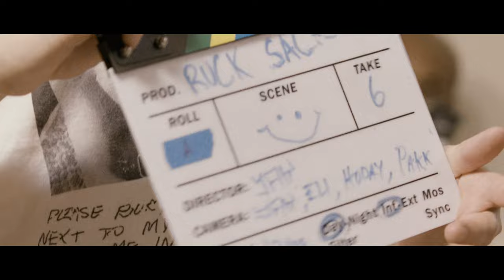Qari - Rucksack (Live Orchestral Arrangement)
Qari - Rucksack

Written by Qari
Director: Yakub
Produced/Piano: Eddie Burns
Arrangement/Saxophone: Kenneth Leftridge Jr.
Upright Bass: Kurt Shelby
Background Vocals: Demetruest, Eva Supreme & Paloma Jones
Cello: Molly Rife & Victoria Lee
Violin/viola: by Lil Sharp and Christine Fliginger
Mix/Master: Matt Hennessy for VSOP Studios

Recorded in 6/8/19 in Lincoln Park, Chicago
Special Thanks to the Noah Frank and the Frank family.

Lyrics:

Why you scared ?
Falling back  Vagabond shoulder bag
I can’t rap where all the homies at
Paint like rolling stone Kodak black
I ain’t been sipping no cognac
 Every time they like what’s that?
Heavy the weight on my rucksack
How you fit that in chromebag

Too ahead
I’m livin the fast life
You in a past life
I got the jazz, tribe
She shaking that ass right left
could be yo last ride
You trying not to crash right?
I’m trying not to crash my jet

Patience feel like I’m waiting for spaceships
We got it outta the basement
Send em a wave so they can wavy
To it I’m looking for ways to space it
ADHD I be spacing out
Looking all crazy now
So many hours and days to count
Can’t no one save him now
I don’t want nobody handouts
I do the pull up
Nigga what’s up? Fuck is you sayin now?

You came up too quick nigga you stuck. You in the sand now

you better slow down